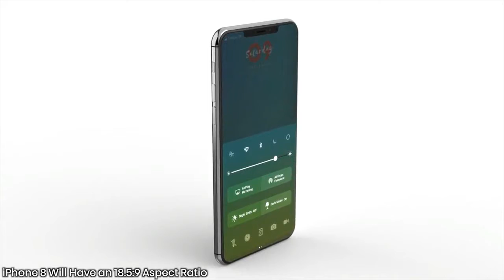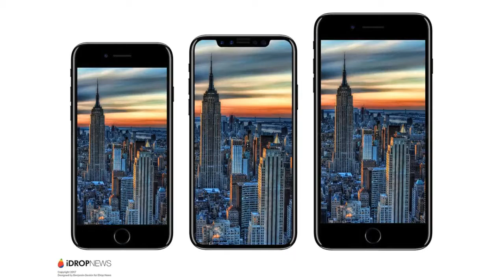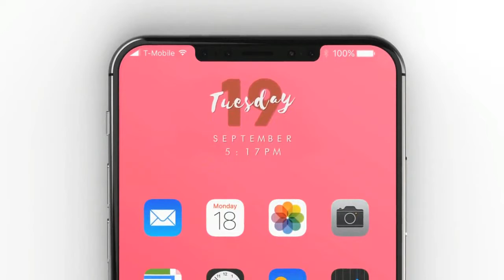Iphone 8 Leaks and Final Design Latest News No LCD This Time .Premium-Here It Is-Unbelievable Design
iPhone 8 Final Design Confirmed & Latest Leaks, Rumors & Features. Touch ID in Display, More Clones Leak, Wireless Charging & More!